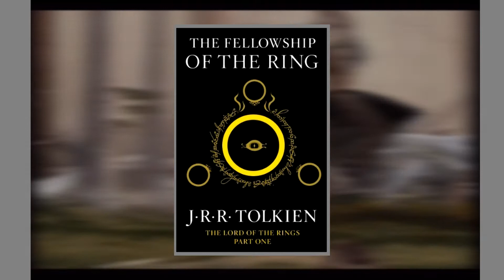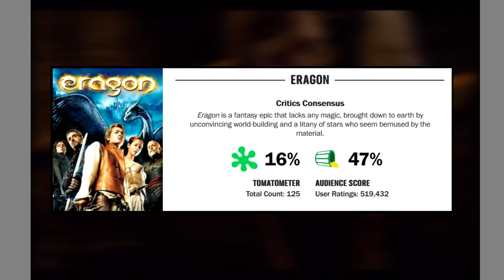Eragon Review - 12 Days Of ChrisBondmas 5/12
On the fifth day of ChrisBondmas we receive yet another movie-based title with Eragon. The movie its based on didn't receive a ton of praise is there any hope for the game then? Find Out!